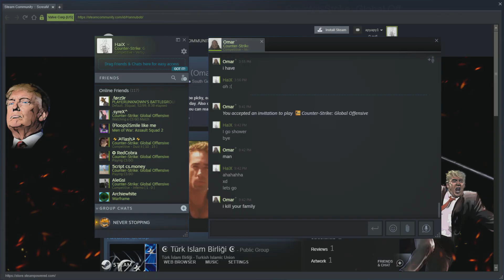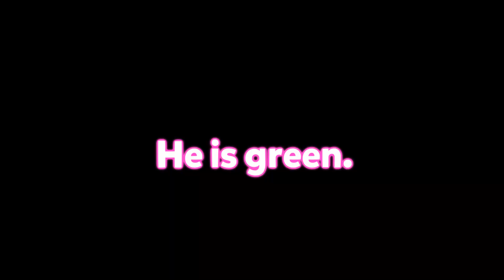when Finland plays CS:GO 3 ...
SKIN.CLUB (UP TO 25% DEPOSIT BONUS)

- Discord Server, if you can help with Nitro Boosting or just join that would be insane

- if u want to support me , u can go and check that page